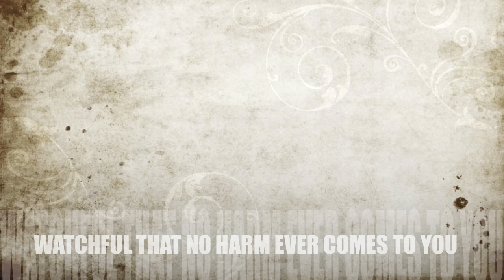Kar/nij - CORPSE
MIKE JAK - GUITARS & VOCALS
CURTIS BLAIR - DRUMZ
GHOST - 4 STRING THING